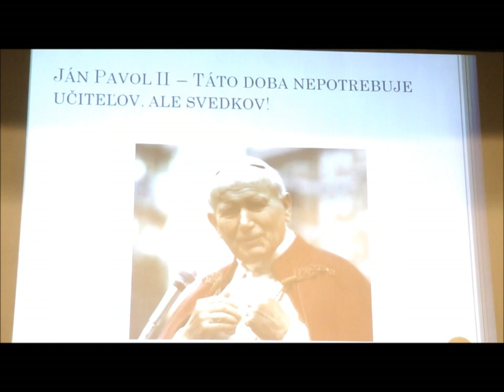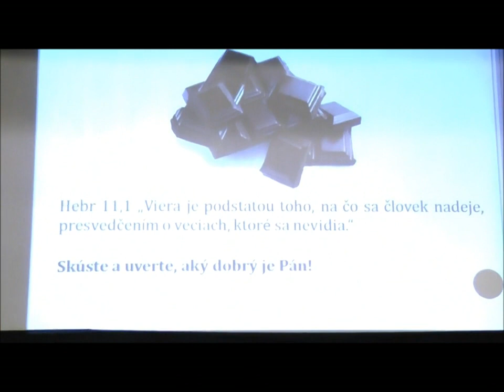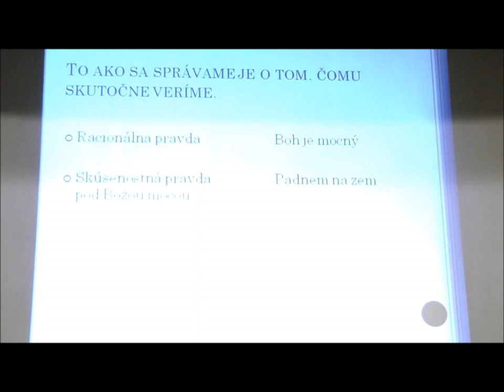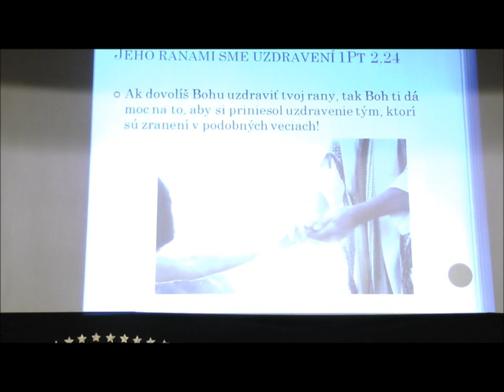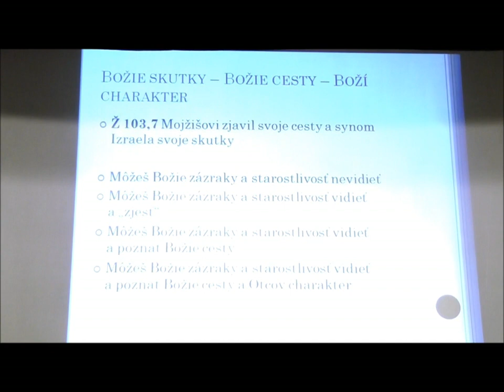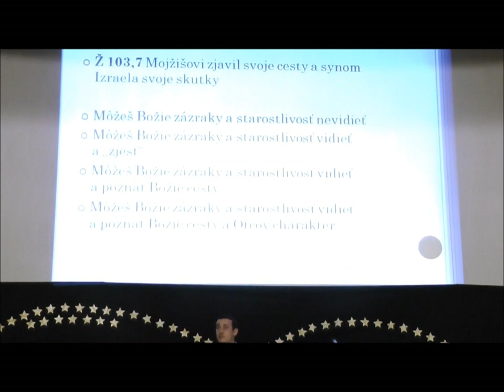Streda Slovo - Paľo Strežo /19.12.2012/